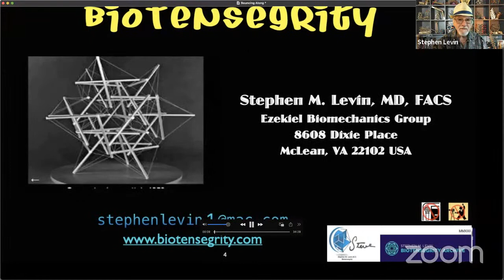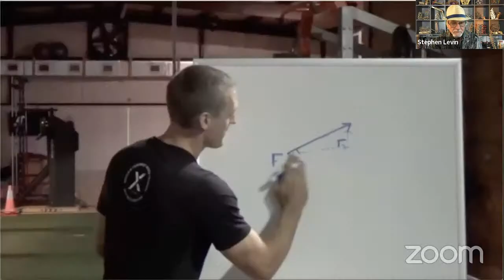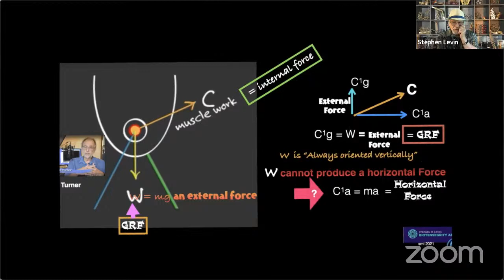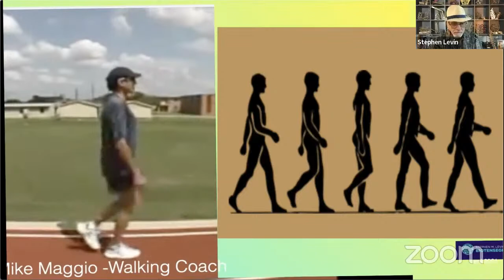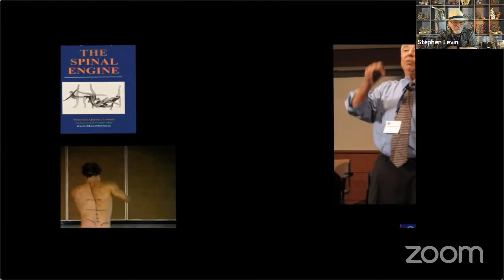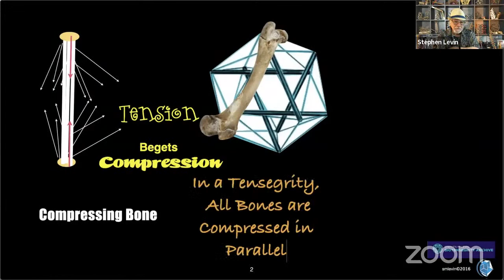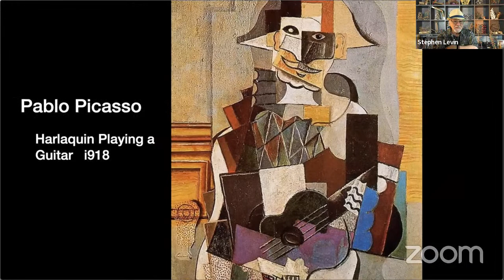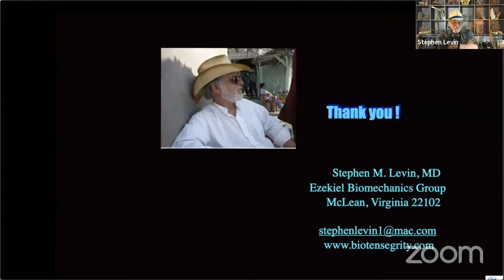Bouncing Along -- The science of putting one foot in front of the other; BiotensegriTea Party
This Youtube channel is a production of the Stephen M. Levin Biotensegrity Archive, a 501(3)(c) nonprofit in Washington, DC.
To learn about future BiotensegriTea Party events and other news from the Stephen M Levin Biotensegrity Archive, join our email list:

In this BiotensegriTea Party episode, Steve Levin presents "Bouncing Along  -- The science of putting one foot in front of the other"